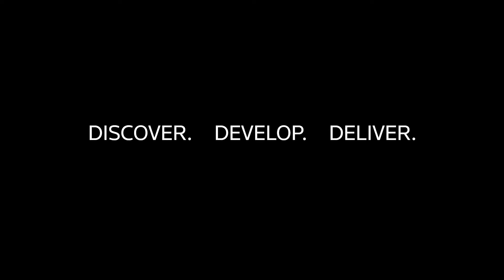The Innovation Lifecycle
Thomson Reuters Intellectual Property and Science